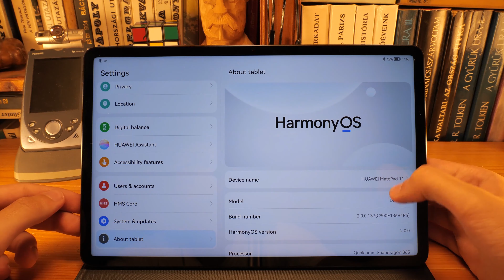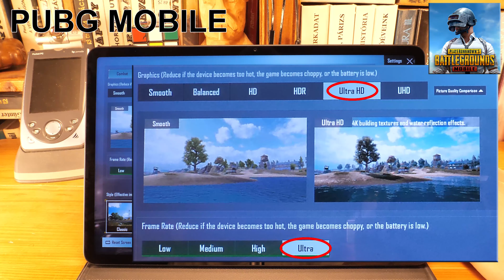Huawei MatePad 11 Gaming – Asphalt 9, Fortnite, PUBG, etc